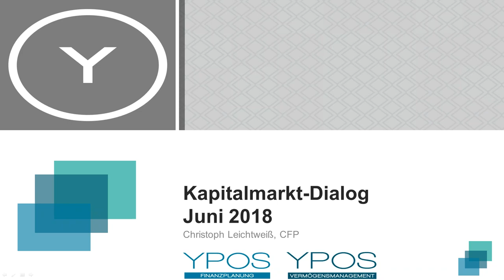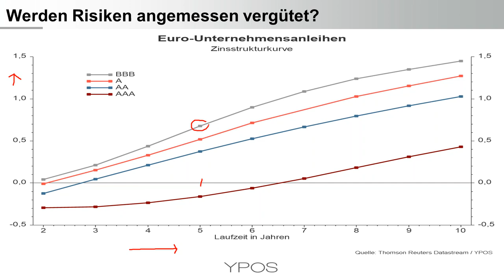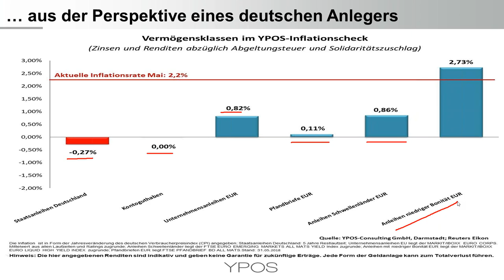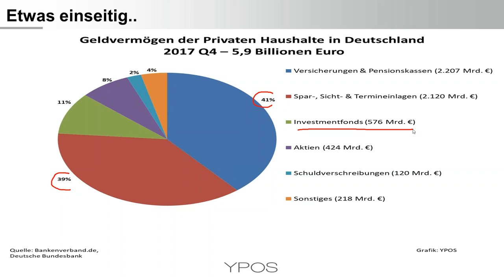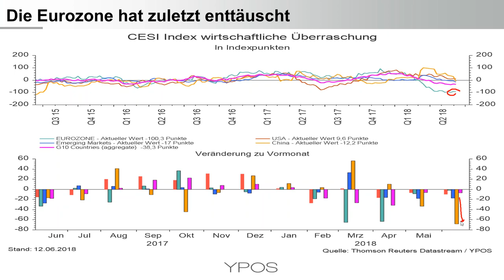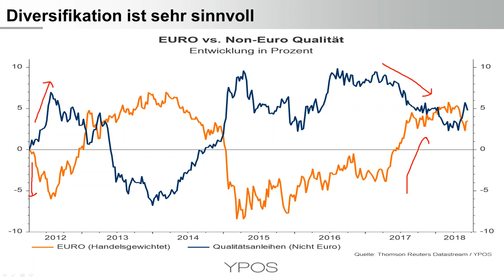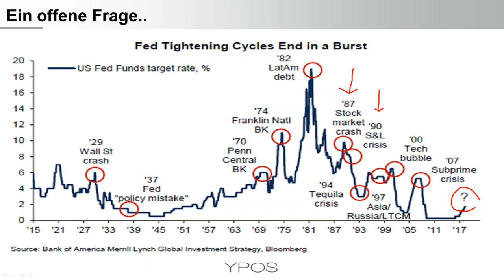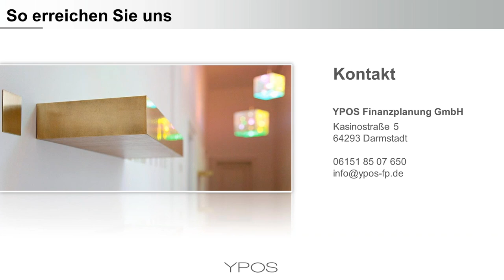YPOS Kapitalmarkt Dialog - Juni 2018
• Unternehmensanleihen in der Eurozone profitieren von dem Anleiheaufkaufprogramm der EZB, aber werden die Risiken angemessen vergütet?
• Inflation in der Eurozone nähert sich dem Notenbankziel, Kerninflationsrate (noch?) deutlich entfernt
• Kontoguthaben und Anleihen im Inflationscheck – Kaufkrafterhalt unmöglich
• Negative Realzinsen begünstigen schlechte Anlageentscheidungen
• Das Vermögen privater Haushalte ist eine „Wette“ auf steigende Zinsen, niedrige Inflation und Stabilität des Euro
• Wirtschaftswachstum in der Eurozone zeigt fallenden Trend
• Wirtschaftliche Überraschungsindices stellen globalen synchronen Aufschwung etwas in Frage
• Target 2 Salden zeigen ein historisches Ausmaß von strukturellen Problemen in der Eurozone
• Die US-Zinsen steigen – Aktuell noch kein Problem, aber Überprüfung der Depotstruktur erforderlich
• Relative Betrachtung von Vermögensklassen – Zeit über Rohstoffe nachzudenken?